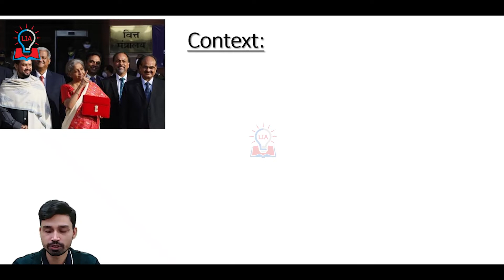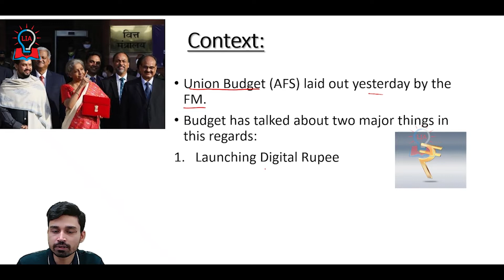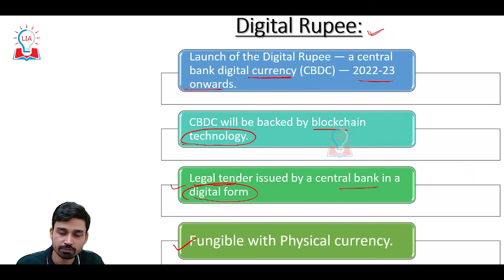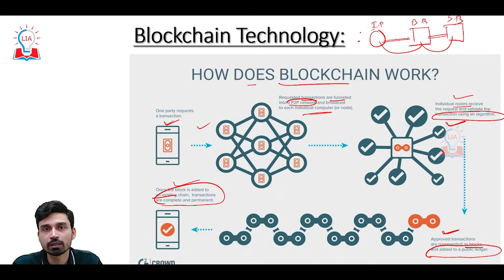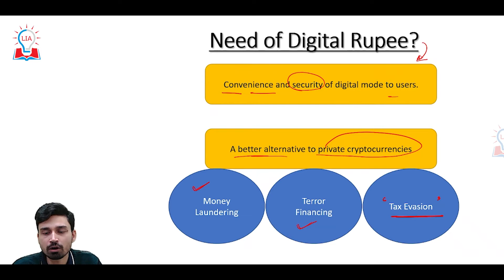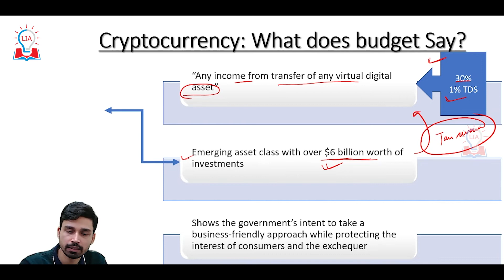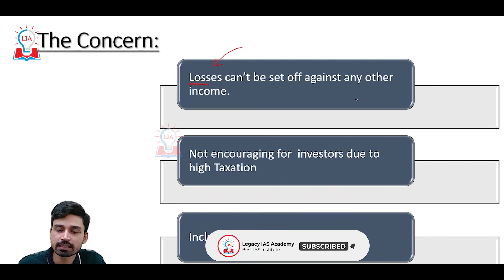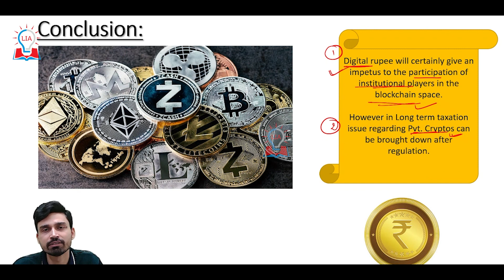Digital Currency And Crypto | Current Affairs Today 02 February 2022 | UPSC Exam | Legacy IAS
Hello Students, in this video we have discussed Digital Currency And Crypto. To know more about Digital Currency And Crypto watch our the in the end.

LEGACY IAS ACADEMY
Bangalore, Karnataka